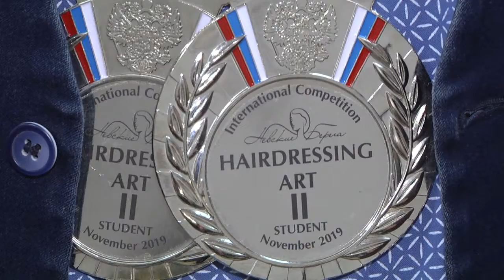Молодые гомельские парикмахеры привезли 15 наград с международного фестиваля "Невские берега"